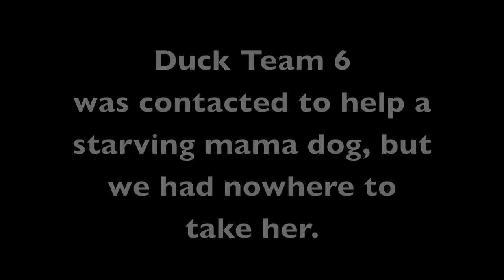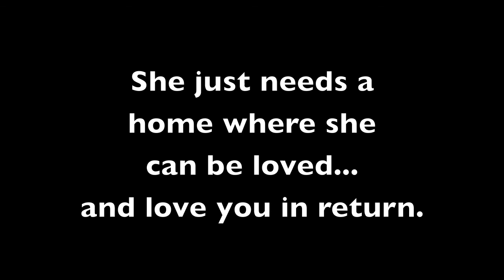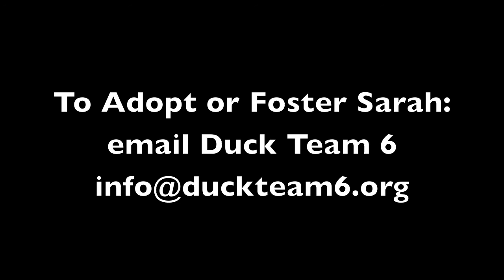Rescuing Sarah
Duck Team 6 has seen a lot, but we weren't really prepared for all the parasites that were invading this little pup's body. In addition to visible worms coming from her rectum, this poor girl was infested with fleas and ticks. It's heartbreaking to see that many ticks on a baby that small - she's only 10 lbs.

We got her to a vet and she's been dewormed and dipped, but she's in a crowded foster home right now and she deserves some TLC all to herself!